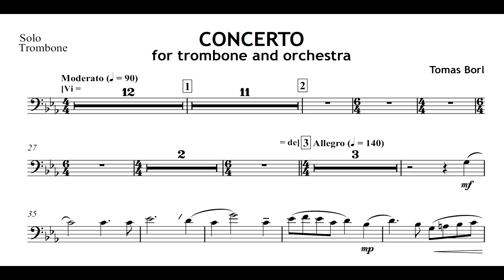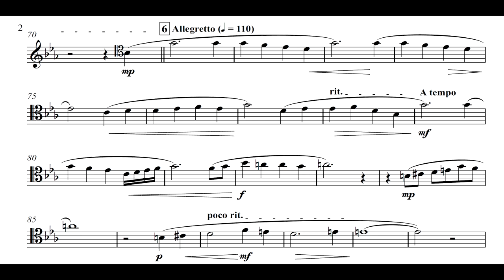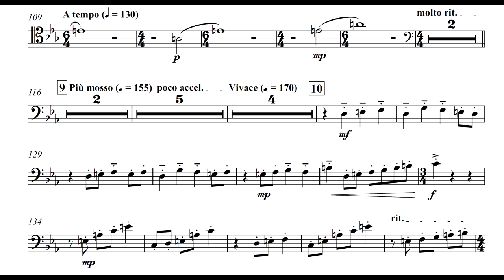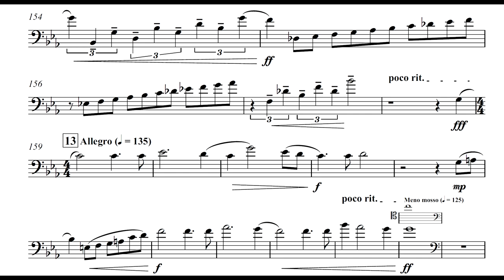Tomas BORL: Trombone Concerto (1/3) Allegro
First movement of the piano version of the Concerto for Trombone and Orchestra.
Trombone - Barbora Kolafová,
Piano - Tomáš Borl,

The trombone concerto was written within the first year of studying composition at Academy of Performing Arts (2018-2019). The majority of inspiration, while composing, came from russian romantics, other instrumental concertos and not least from scenic and film music. The whole concerto is written in one movement although it could be divided into into three smaller pieces reminiscing individual movements.

First part (allegro) represents the main theme of the concerto and shifts from still to ecstatic and strong romantic character.

EDIT: Concerto has an introduction, which has over a minute, that will be included in recording with orchestra soon. It´s skipped in this recording.

0:00 - beginning
0:07 - Main Theme
1:10 - Romantic Theme
2:45 - Third Theme
3:57 - MAIN THEME